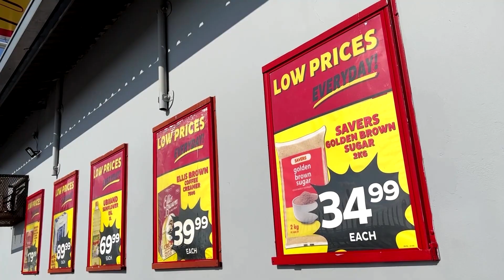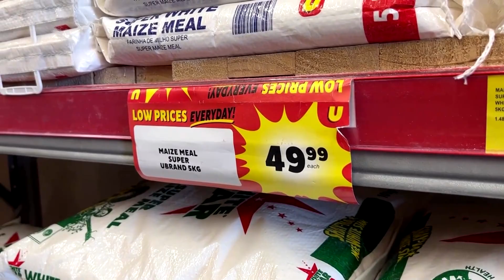South Africans face further rates hike pain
South Africa's central bank will likely extend its tightening cycle and push rates cuts further into the future amid countrywide power outages and currency weakness, analysts said, adding to inflationary pressures straining businesses and households.